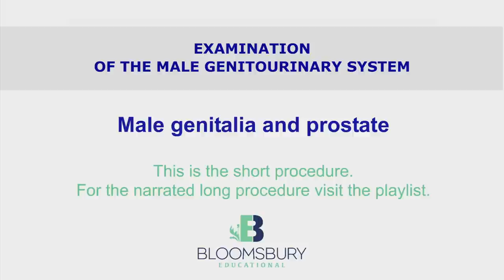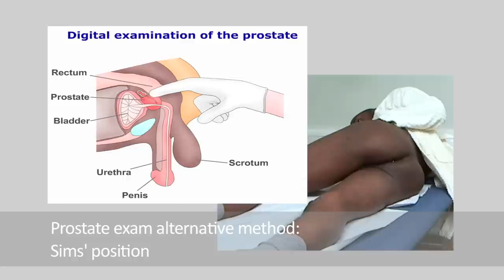Clinical Examination of the male reproductive system and genitalia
Examination of the penis, testis, and prostate.
Evaluation of for condition of the penis, testicular pathologies and the prostate. Explanation on how to perform digital palpation of the prostate.
To find out more about our work and the full range of our publications please visit our

The complete videos can be streamed or downloaded from our Vimeo

Bloomsbury Educational Limited
97 Judd Street, London, WC1H 9JB